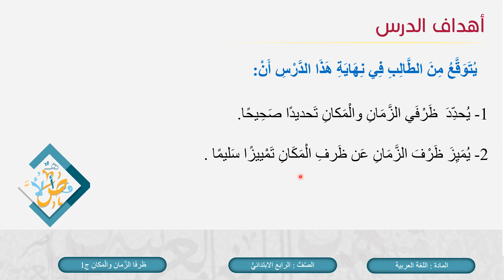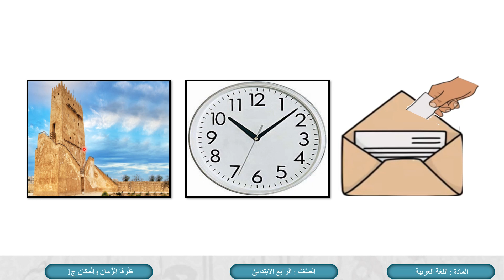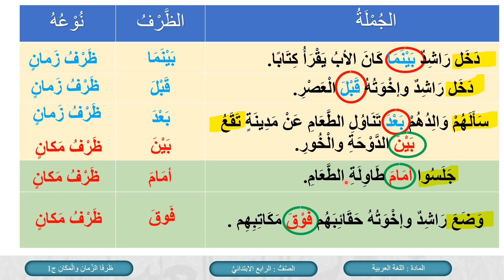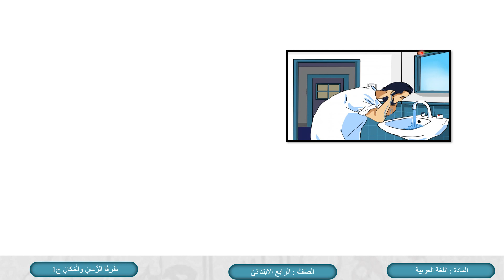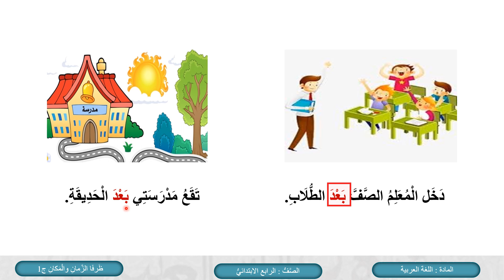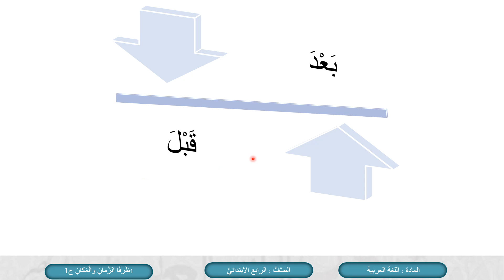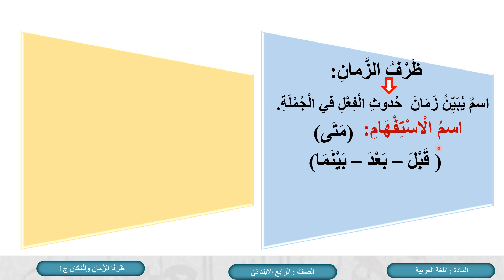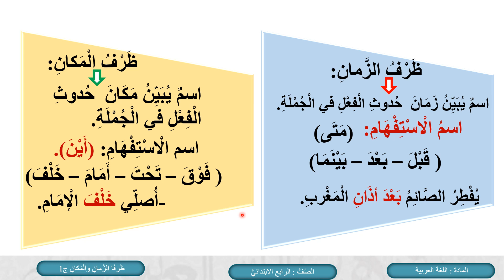الصف الرابع اللغة العربية ظرف الزمان وظرف المكان ج1